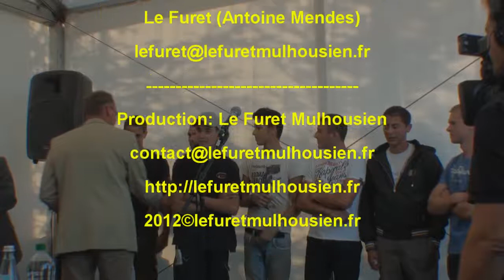Les meilleurs apprentis paysagers de France aux Journées d'octobre du Parc Expo de Mulhouse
Le concours « Un des Meilleurs Apprentis de France » a pour ambition de transmettre aux jeunes une culture artistique et technique, afin d'assurer la pérennité de savoir-faire irremplaçables et de les doter de moyens incontestables de réussite.  Il est ouvert aux jeunes en formation initiale de niveau V et IV, âgés de moins de 21 ans.